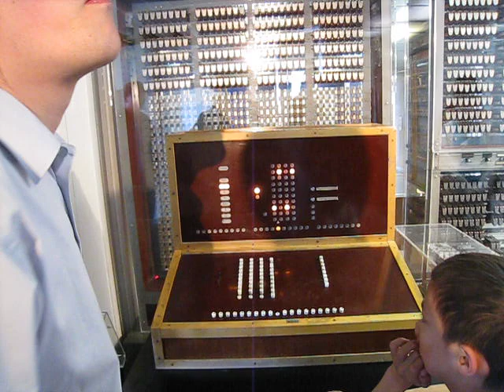Zuse Z3 im Deutschen Museum München